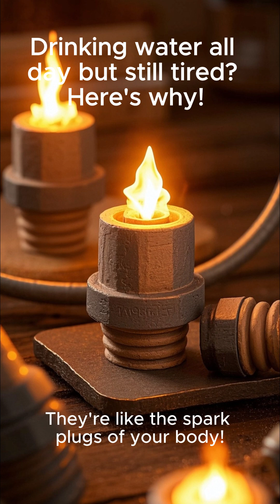Drinking water all day but still tired Here's why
Are you drinking water all day but still feeling tired, headachy, or sluggish? 💧 You might be missing the crucial role of electrolytes in true hydration!
In this quick YouTube Short, we reveal why electrolytes (like sodium, potassium, and magnesium) are just as important as water for keeping your body functioning optimally. Learn how these "spark plugs" of your body help regulate everything from nerve function to blood pressure, and why you might feel "off" even when you're drinking plenty of plain water.
Discover simple ways to boost your electrolyte intake through diet and feel truly energized and hydrated!

What you'll learn:
Why plain water isn't always enough for hydration
The vital role of electrolytes in your body
Symptoms of electrolyte imbalance
Easy ways to get more electrolytes from food
Don't let hydration myths hold you back!